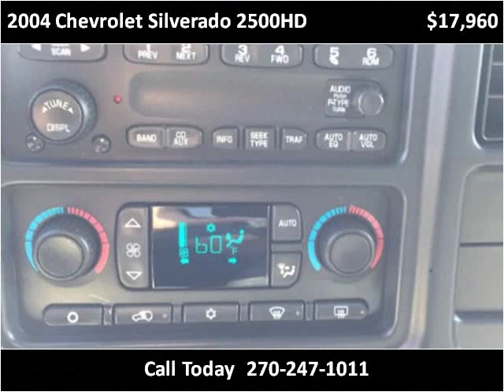2004 Chevrolet Silverado 2500HD Used Cars Mayfield KY